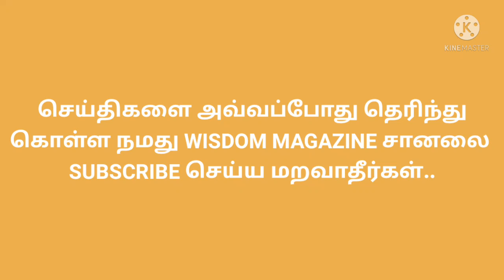TODAY EVENING GOLD RATE IN TAMILNADU